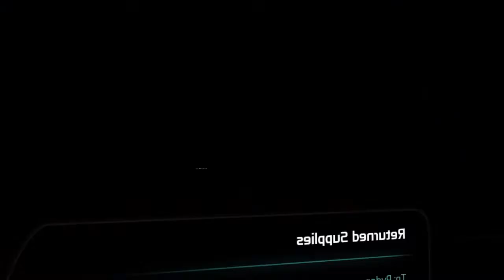Mass Effect™ Andromeda (PS4) Peebee refuses Dick in the Zero G Chamber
Peebee refuses the offer from Dick ?!?   Wow, that's major, huh ?!?

Be sure to watch live via Twitch @CappySmack and right here on YouTube.